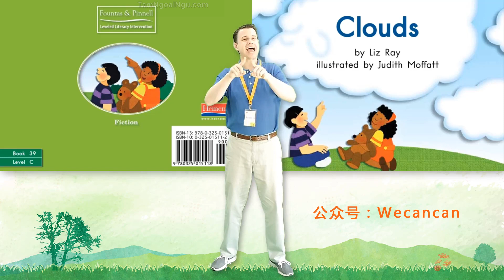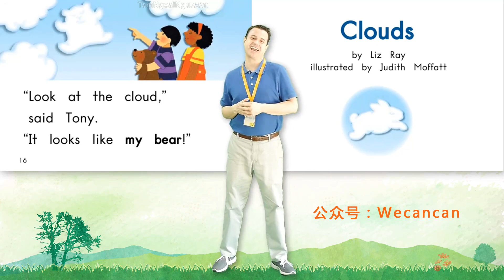39. Clouds - Heinemann Grade 1